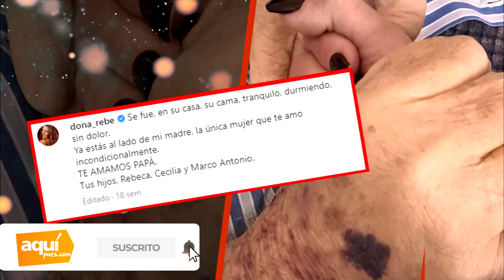REBECA ESCRIBENS SE QUEBRÓ! AL RECORDAR A SU PAPÁ EN SU CUMPLEAÑOS